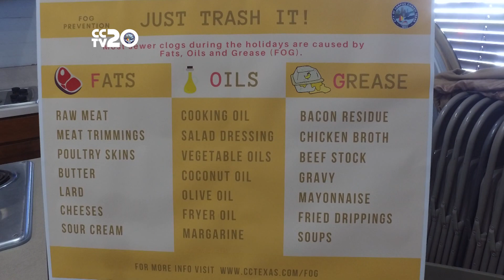Don't Let FOG Go Down The Drain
Fats, oils, and grease can wreak havoc on your pipes. Instead of putting it down the drain, throw it in the trash. Closed Captioned by CCTV20